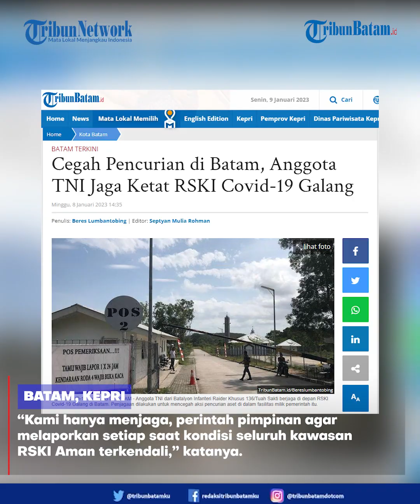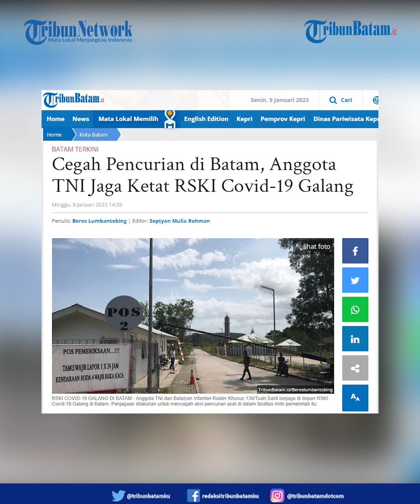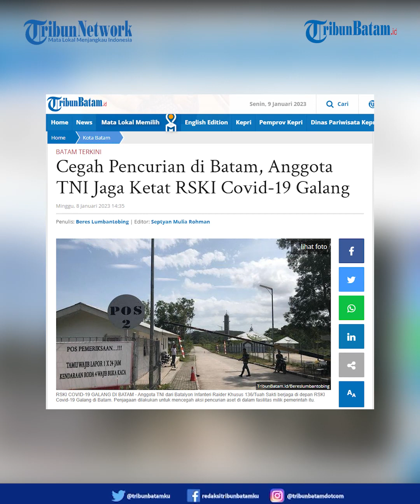Cegah Pencurian di Batam, Anggota TNI Jaga Ketat RSKI Covid-19 Galang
Anggota TNI Batalyon Infanteri Raider Khusus 136/Tuah Sakti di Batam tampak berjaga di depan Rumah Sakit.
Sejak RSKI Covid-19 Galang menghentikan operasinya, semua petugas, relawan dan tenaga kesehatan dipulangkan, tersisa anggota TNI yang bertugas.